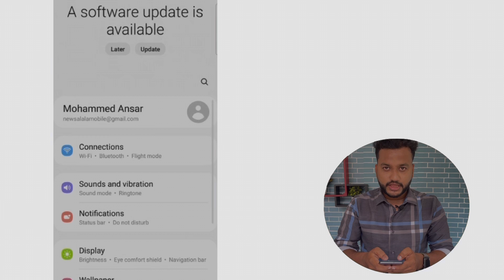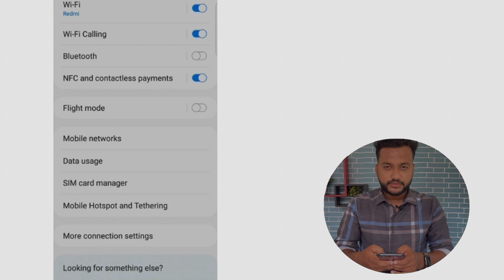How to fix Calling Issue || Wifi Calling Malayalam